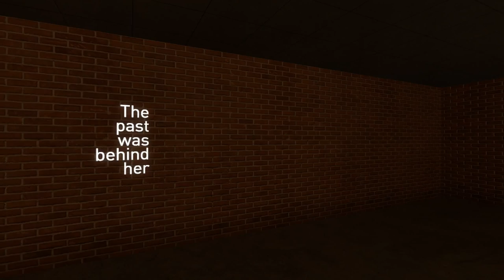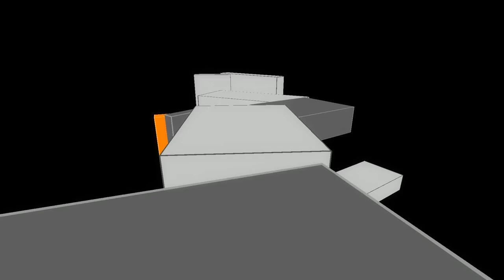A Little Taste Of: The Beginner's Guide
A short run of The Beginner's Guide.
I don't know what to say about it. It is very interesting, and unique.